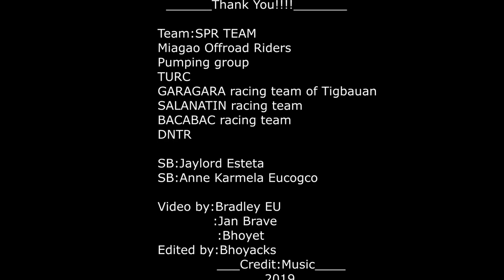Trail For A Cause Part 2 2019 HONDA CRF 150 (Tree Planting) Guiritsan Falls Igbaras, Iloilo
Trail For A Cause Part 2 2019.
Tree Planting and Clean-up Drive.
Bangon!!!
Team:
TEAM SPR
Miagao Offroad Riders
Pumping group
TURC
GARAGARA racing team of Tigbauan
SALANATIN racing team
BACABAC racing team
DNTR

SB: Jaylord Esteta
SB: Anne Karmela Eata Eucogco

Credit: Music
Video by:Bradley Eu
:Jan Brave Esteta
:Bhoyet Jaylord Esposado